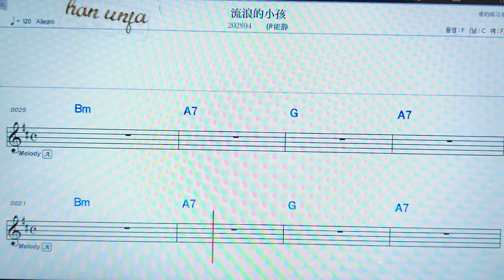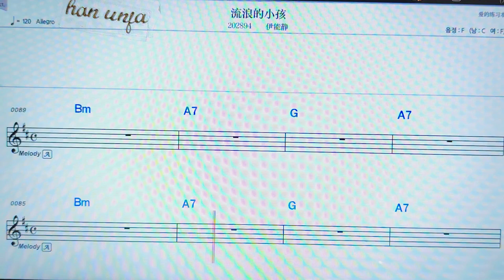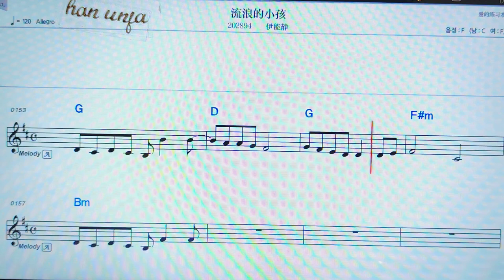💖리유랑더샤오하이/이넝찡 👍MR,노래방, 악보, 코드,Karaoke With Sheet Music